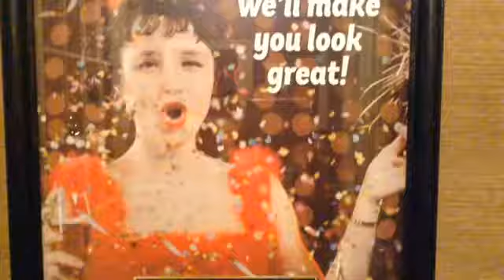HAPPY HEALTHY New Year! Cobblestones of Lowell Hosts 10...9...8... New Years in Style by Mark Caput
HAPPY HEALTHY New Year! Cobblestones of Lowell Hosts 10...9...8... New Years in Style by Mark Caputo with Catering by Erin Mc Mahon to benefit Cobblestones Culinary Scholarships! zlist❤️